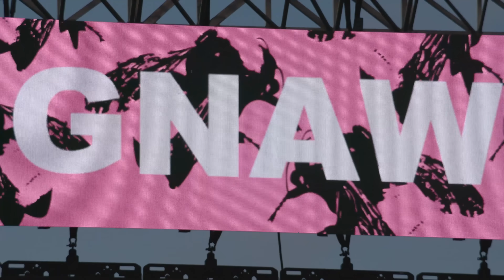AG CLUB LIVE AT CAMP FLOG GNAW 2023